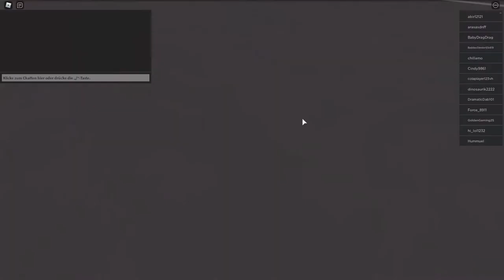Alles rasieren in Blade Quest | Roblox Blade Quest deutsch Konnie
Hey Leute! Heute spielen RobloxFelix und ich zusammen Roblox Blade Quest das erste mal.
Wir rasieren episch alles weg und so.

Kennt ihr noch weitere solche Roblox Spiele, die wir mal testen sollen oder haben wir in dem Spiel irgendwas Wichtiges verpasst?
Dann schreibt's doch gerne in die Kommentare!

–           ↓ MIT DABEI ↓               –

–               ↓ LINKS ↓                   –

–                ↓ TAGS ↓                   –

Roblox Konnie Roblox deutsch Roblox german Roblox Blade Quest Deutsch Unser Discord Server: